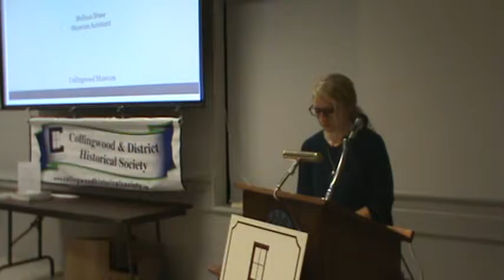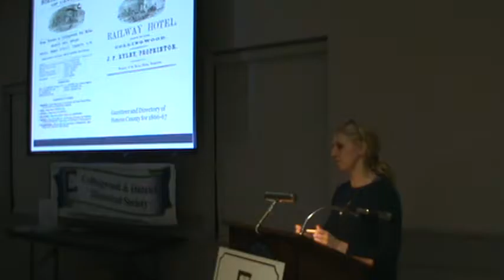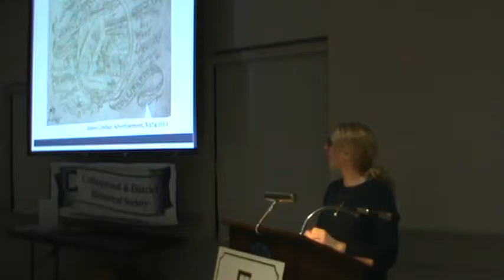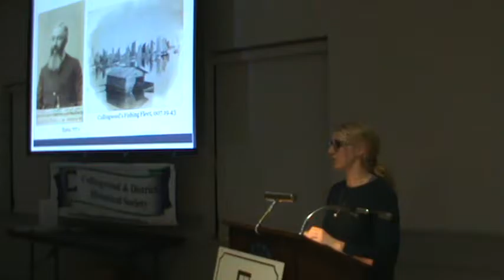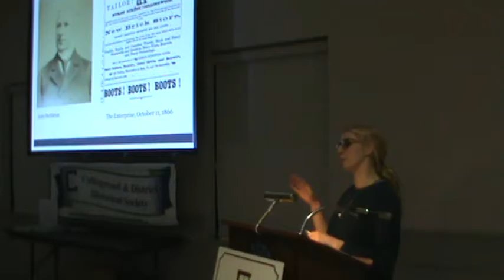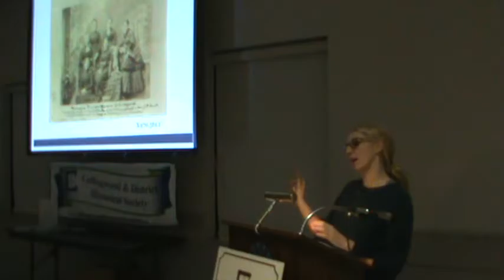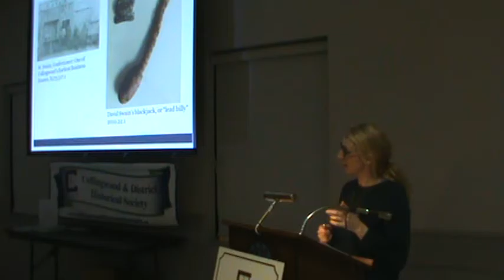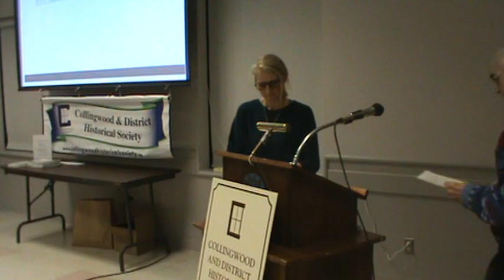Collingwood and District Historical Society Jan. 2017 Collingwood 150 Years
Melissa Shaw, of the Collingwood Museum, presents pictures and stories of Collingwood 150 years ago in the year of Confederation.